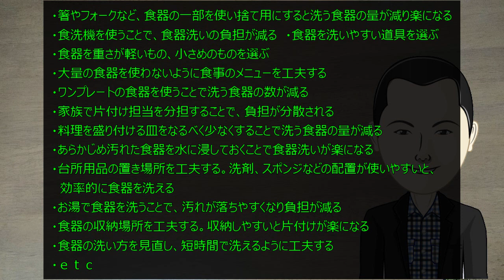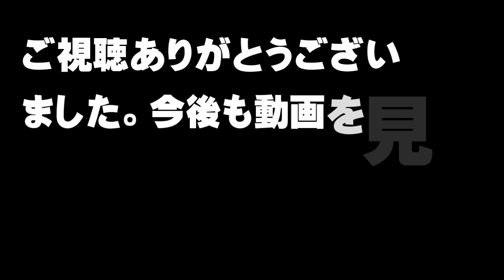【家事】食事の後片付けを楽にするには？【アトムミニ】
「こんにちは、」

食事をすることを楽しんだ後、待っているのが後片付け。

食器を洗って、渇いたら、それを食器棚に戻す。

この作業を毎食続けていると、面倒くさい、大変だと
思う人は、結構いますよね。

本日は、食事の後片付けを楽にする方法をご紹介したいと思います。